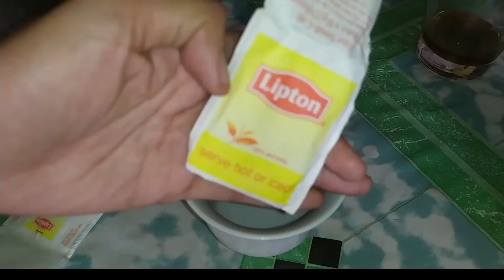Milk Tea with Sago